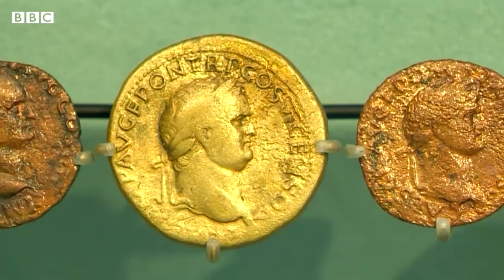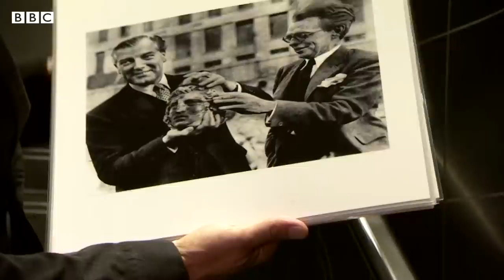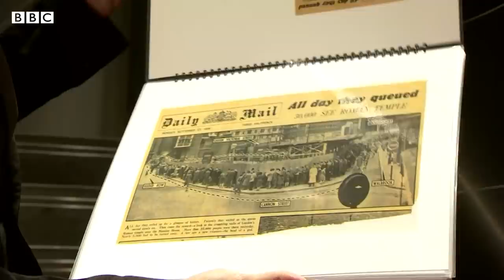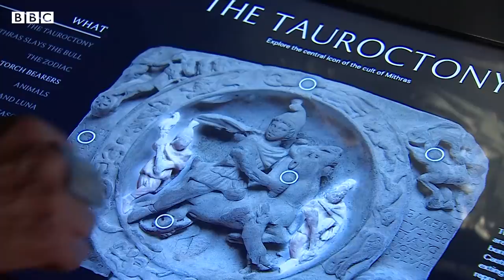دیدار از مهرکده باستانی در لندن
مهرگان روز جشن ایزد مهر است که در باورهای باستانی و زرتشتیان امروز نگهبان پیمان‌ها ودوستی و صلح بوده.  مهر به گمانی ایزد اصلی مردم باستان بوده که بعد از ظهور زرتشت جای خود را به اهورامزدا می‌دهد. اما مهر فقط به این چند خصلت تعریف نمی‌شده و شواهد نشان می‌دهد که مهرپرستی از آیین‌های بزرگ و مرموز مردم منطقه بوده که حتی به اروپا هم راه پیدا کرده .در سده گذشته معبدهای مهر زیادی در گوشه وکنار دنیا پیدا شده، از سوریه و ترکیه تا اروپای شرقی و جنوبی و حتی اینجا در لندن. یافته های داخل این معبدها نشان می‌دهد که مهر مرکز آیینی پیچیده و مرتبط با طبیعت بوده و مراحلی شبیه به طریقت صوفیان داشته.  بهزاد بلور به دیدن یک مهرکده کشف شده در لندن می‌رود.